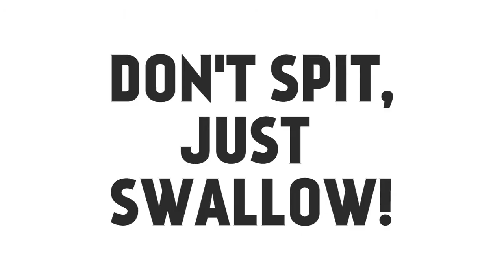60 SOMETHING – TENET GSM 2013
„Eine Gemeinschaftsproduktion von Chateau Ste. Michelle und Michel Gassier. Ein fettes, fettes Teil!“